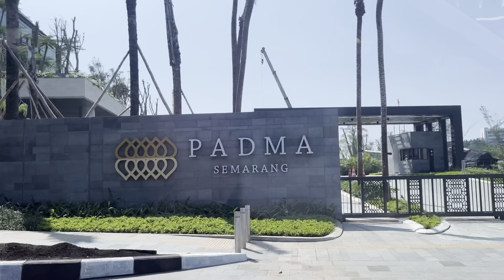[4K] Wisata Driving Tour Keliling Kota Semarang 2023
Time Stamp :
0:00 - Preview
1:12 - Start Semarang Barat (Jl. SIliwangi)
7:30 - Tugu Muda
9:28 - Jl. Pandanaran
12:26 - Simpang Lima (Lapangan Pancasila)
14:18 - Jl. Gajahmada
17:23 - Jl. Pemuda
18:40 - Mall Paragon
19:51 - Balaikota & DP Mall
22:04 - Jl. Dr.Sutomo (Kalisari)
26:21 - Jl. S.Parman
30:13 - Jl. Sultan Agung
32:04 - AKPOL
34:05 - Jl. Dr.Wahidin
36:11 - Jl. Sisingamangaraja
40:32 - Tanah Putih
41:19 - Java Mall (Jl. MT Haryono)
44:58 - Bangkong (Jl. MT Haryono)
52:00 - Museum Kota Lama
52:41 - Kota Lama
55:32 - Kawasan Pasar Johar (Jl. Pemuda)
57:57 - Jl. Thamrin
59:27 - Kampung Kali (Jl. DI Panjaitan)
1:02:44 - Jl. Kartini (END)